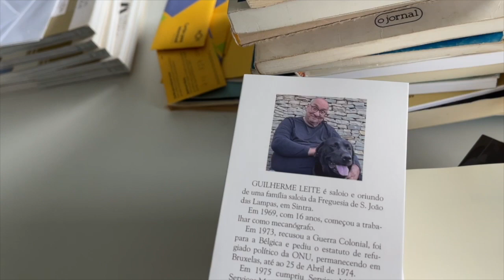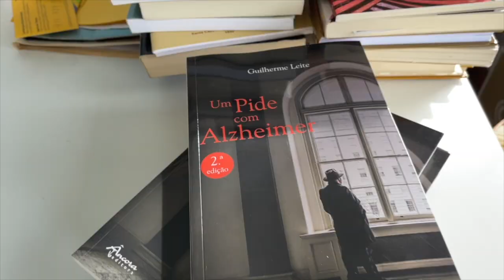Cozido no Pão no Atelier do Café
COZIDO NO PÃO
A Região Saloia está cheia de maravilhas
SALOIA TV - 15 anos de Televisão para Telemóveis